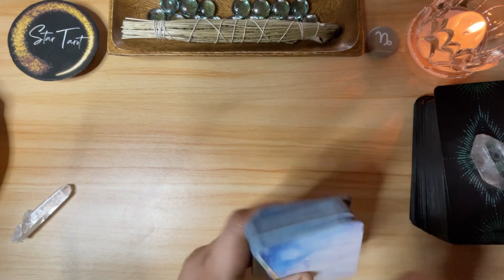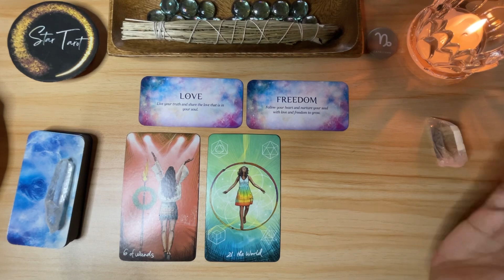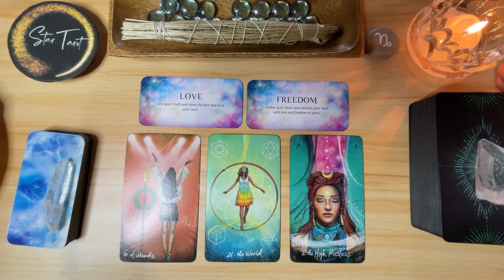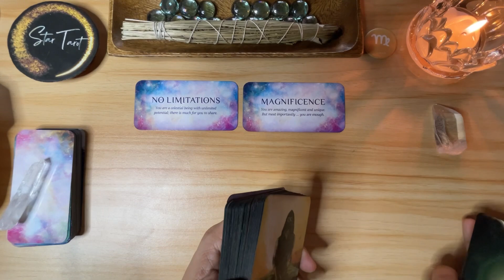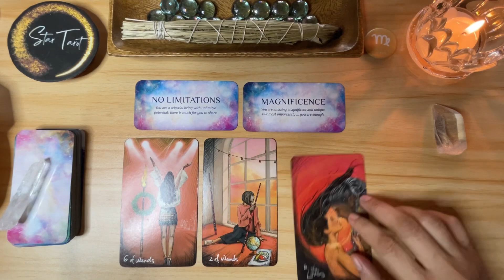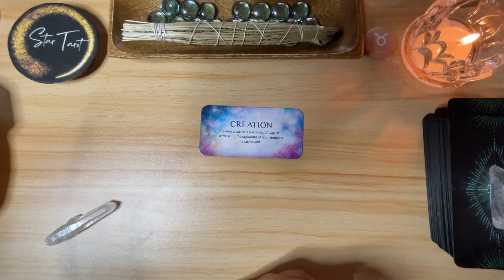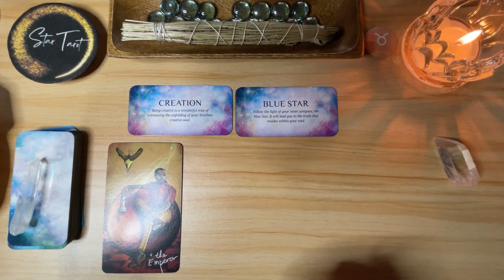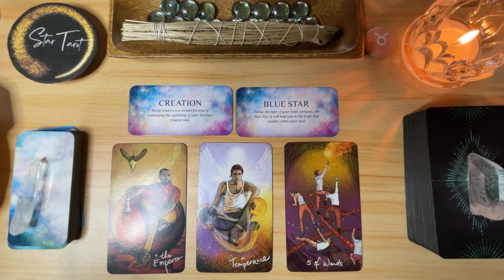July 17, 2023 EARTH SIGNS♑️CAPRICORN♍️VIRGO♉️TAURUS🌈✨ | Tagalog Tarot Reading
Hello beautiful soul! I hope you enjoyed your July 17, 2023 Tagalog Tarot Reading. I appreciate your support! Blessings, love and light! 🙏❤️

Timestamps:
0:00 Capricorn
7:53 Virgo
16:51 Taurus